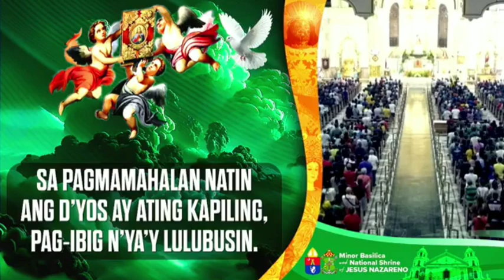Oktubre 6, 2024 Rev. Fr. Robert Arellano Homily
Ika-dalawampu't pitong Linggo sa Karaniwang Panahon